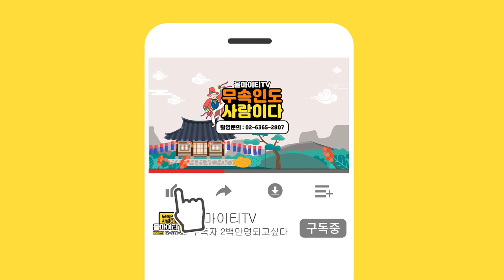[울산점집] 영탁씨의 찐팬이 보는 영탁씨의 사주풀이!! ''영탁씨가 잘될수밖에 없는 이유!!'' 해우신당